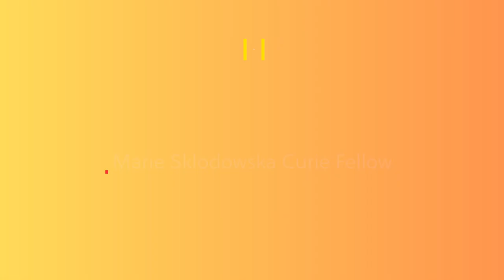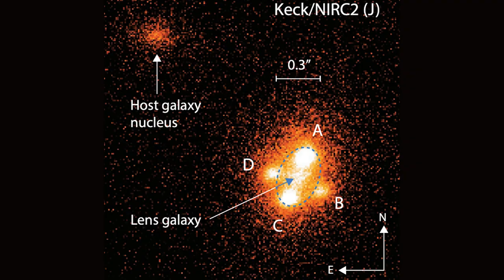How fast is the universe expanding?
College Fellow, Dr Suhail Dhawan's research is based on measuring distances to exploding stars.